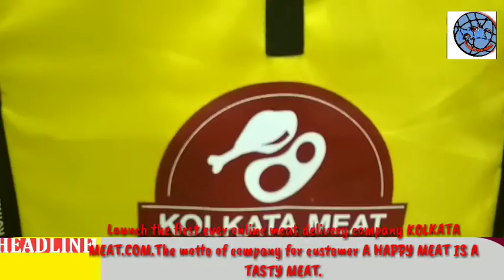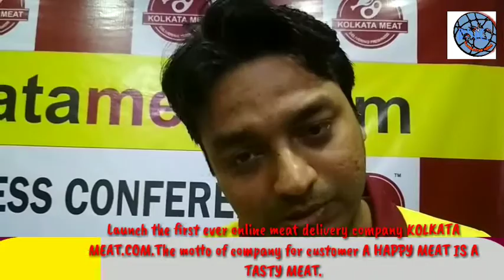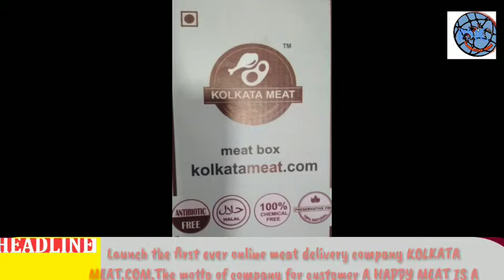Kolkata meat.com launch first online service